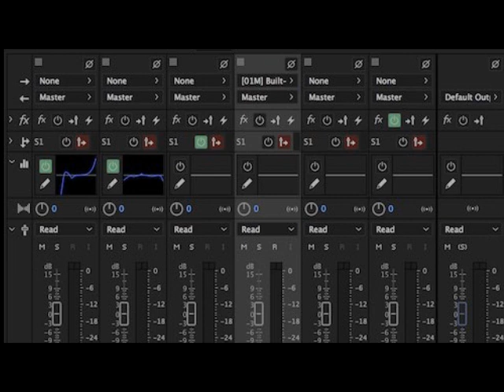Tito Jasse FT Dj Inacio Jairo